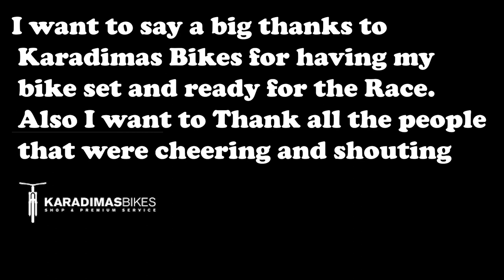EGS Ναυπακτος Round 2 With ItsLefSkali Vlog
Round 2 Of Enduro Greek Series Ναυπακτος
Riding with all of my friends and having fun. The race was great managed to get 25th place at my first race and win a Funn Mtb Bar. We had so much Fun and spent some quality time toghether. Village was gerat and all the locals there treated us so nice.